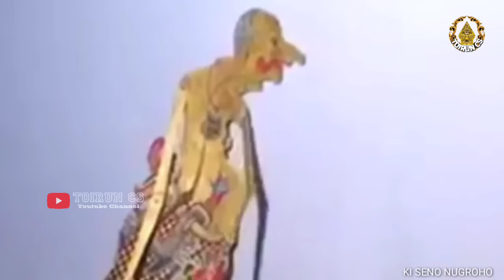DERRR ONTOSENO WISANGGENI NGAMUK GEGER SAMPEK ELEK_ki seno nugroho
wayang kulit semalam suntuk terbaru ki seno nugroho lakon ontoseno wisanggeni ngamuk bagong lucu dengan sinden tatin ika Hesti ayu dan lain lain sinden sinden milenia sinden gaul selamat menyaksikan